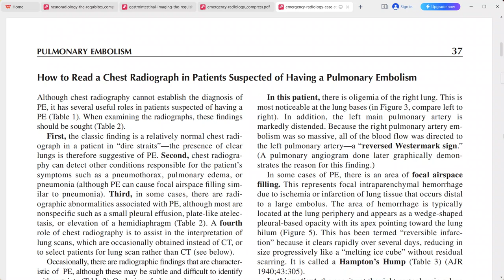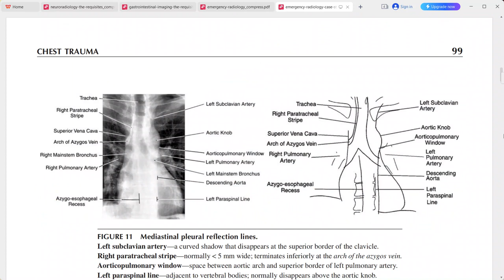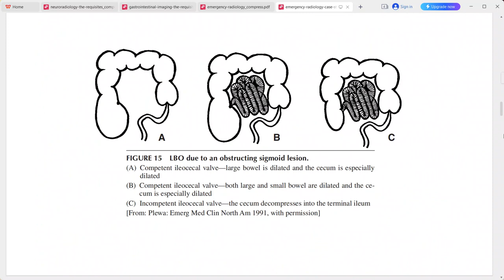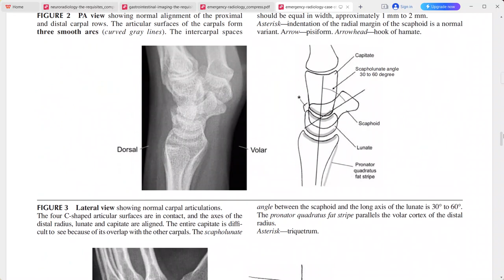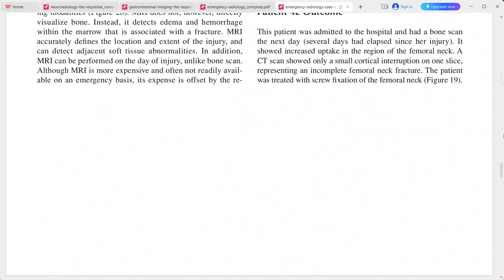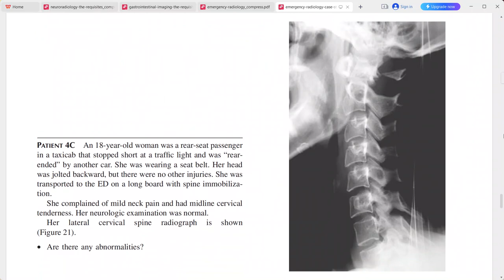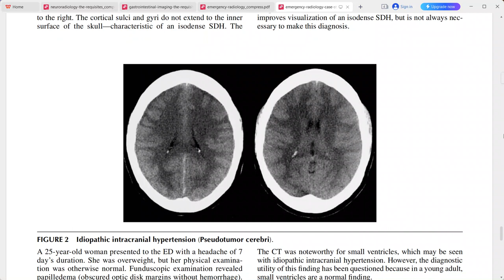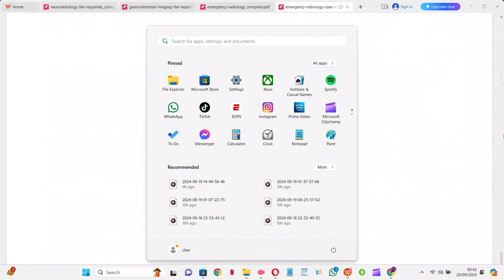EMERGENCY RADIOLOGY CASE STUDIES